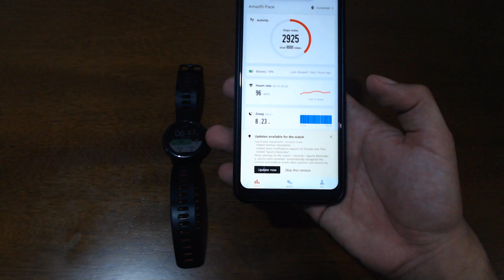Updates Amazfit Pace - ROM 2.8.4.0 - Abril 2019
(planilha sempre atualizada)🔥

Compre com Segurança no cartão ou no Boleto.